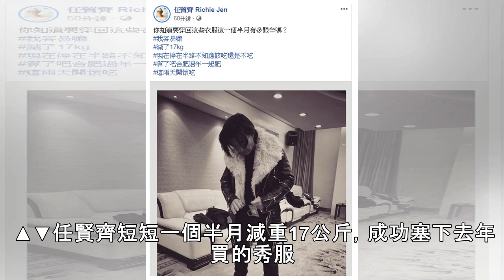「鈕承澤受災戶」任賢齊狂瘦17公斤！ 1個半月塞回高級刺繡服 | ETtoday星光雲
記者楊蕎綺／綜合報導 鈕承澤（豆導）日前被爆出性侵劇組女工作人員，引起各界譁然，不過不只他身陷風暴，連他帶領的《跑馬》劇組目前也確定解散，最大苦主任賢齊為戲增胖，體重短時間內飆破100KG，忍受許多後遺症，努力卻可能付諸東流，他選擇樂觀面對，短短一個半月狂瘦17公斤，圓滾滾的身形已不復見。 ▲▼任賢齊為了《跑馬》胖到體重破百，可惜劇組因鈕承澤陷性侵風波解散。（圖／翻攝自任賢齊微博、記者湯興漢攝） ...